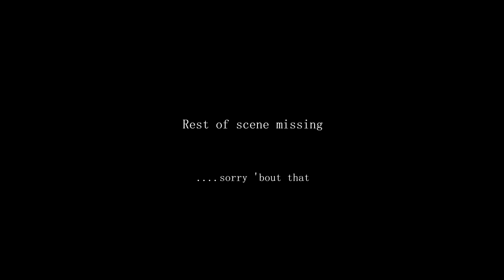"Jackknifed Double Tractor-Trailer Crash From Yesterday's Storm Montage"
Videos like this are what happens when people catch Gottacarryacameraatalltimesitis.

DSVS-156
Original Public Release: June 20th, 2021

"Symphony No 5 (by Beethoven)" by Beethoven